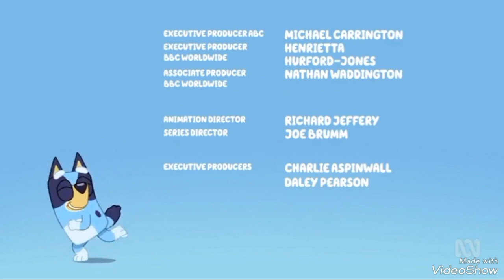10 April 2024